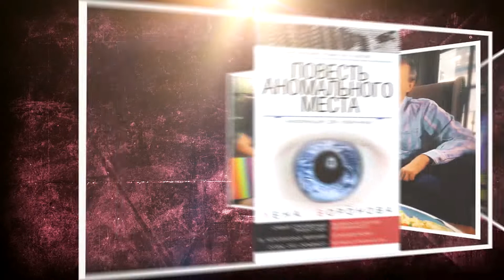1500 бесед с Леной ВОРОНОВОЙ: Троллинг или почему люди ненавидят? Часть 2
Почему люди троллят и ранят друг друга?

Тема хейтерства, троллинга переводится как ненависть и травля. Почему люди этим свободно занимаются в интернете? Почему пишут негативные комменты, собирая волну хайпа?
Что можно этому противопоставить и как научиться плавать в интернет пространстве комментаторов без излишних эмоций?

В душевной серии "1500 бесед с Леной ВОРОНОВОЙ" режиссер и журналист Денис Овсянников обсудит эти темы.